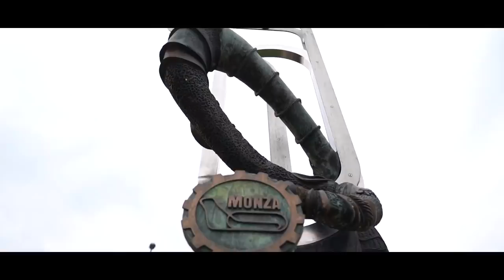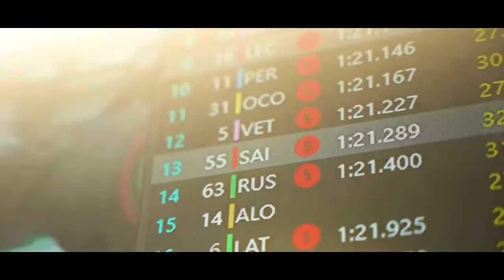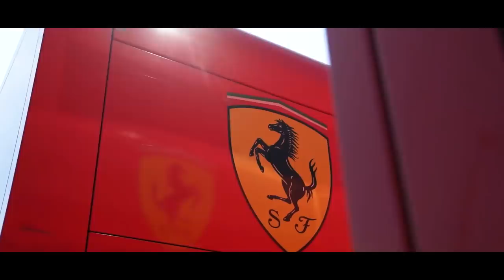BOMBA NA FERRARI! LECLERC FURIOSO POR SAINZ SER O NOVO NÚMERO 1, DE ACORDO COM ITALIANOS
@scuderiamilani (Twitter)
YouTube.com/scuderiamilani

João 3:16